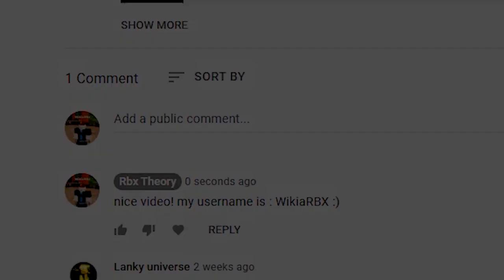SOUTHWEST FLORIDA CODES *NEW* ALL ROBLOX SOUTHWEST FLORIDA CODES!